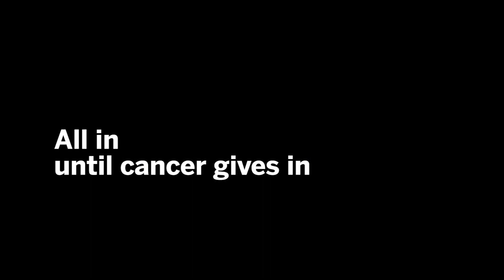5 For The Fight Challenge 2020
Join us for a run or activity May 15-16, 2020.